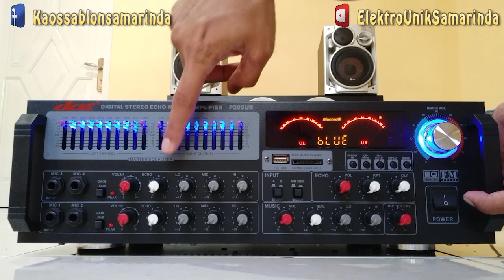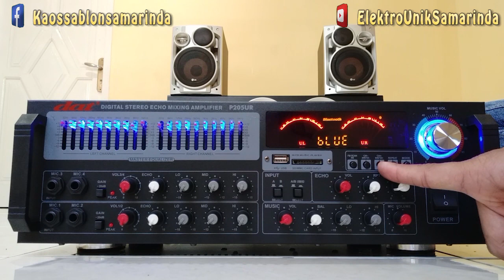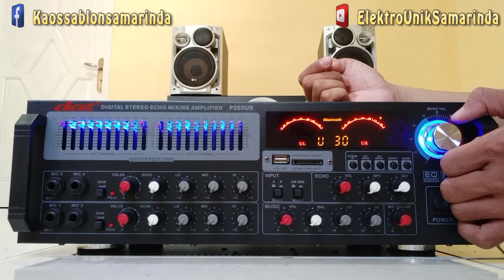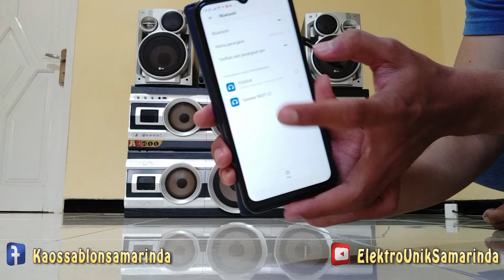ASLI 600WATT PUASS BANGETT DAT P205UR REVIEW DAN PENJUALAN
yang mau denger music versi koplo bisa langsung Japri di no WA 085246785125

Terimakasih sudah mampir ke channel elektrouniksamarinda
Amplifier DAT P205UR
Percobaan Menggunakan Speaker Polytron Aktif yang powernya sudah rusak
jadi apabila kalian warga samarinda Mempunyai power speaker yang sudah rusak
Amplifier DAT P205UR ini bisa menjadi referensi nya
mempunyai power 600Watt dan ada kipas pendingin nya
desain yang sangat istimewa dan kualitas yang sangat baik
amplifier ini mampu menggandeng speaker berukuran 15 INCH X 4 Speaker

Untuk Harga Warga Samarinda
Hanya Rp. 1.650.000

CATATAN :
Apabila Ingin Memesan , Pastikan Untuk Menanyakan Ketersediaan Barang Terlebih Dahulu